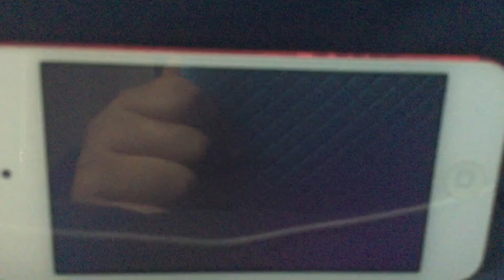Cuphead king dice